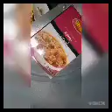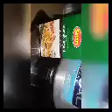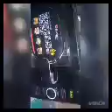October 24, 2022